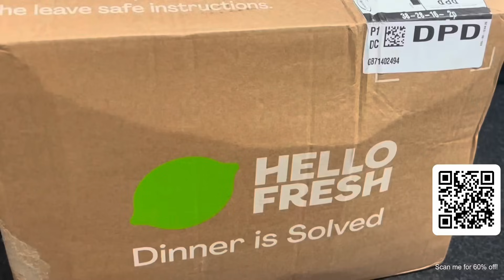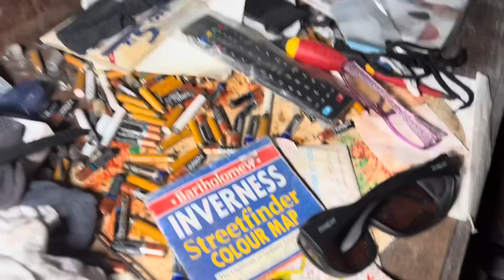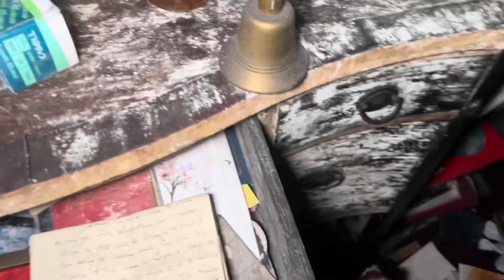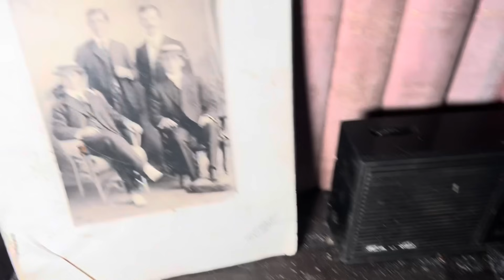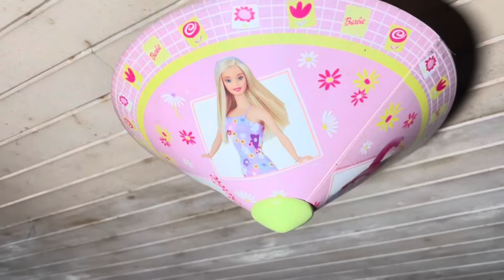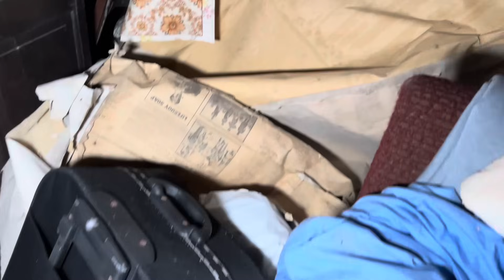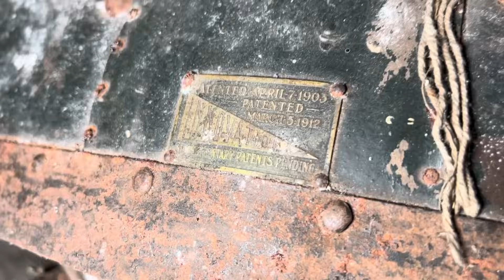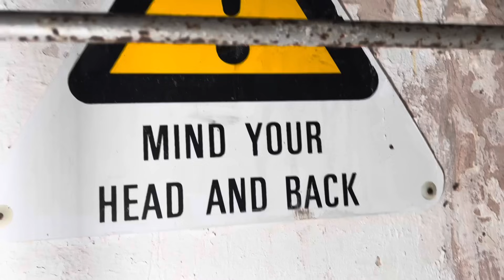I was SHOCKED whats underground at this spooky ABANDONED house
In the middle of nowhere , miles from anything  surrounded by history the last thing I expected to find at this creepy abandoned house was a ladder that leads deep underground … but what could be down there?

Come with Matt and Bear on their final Scottish explore of the series and step back in time in this unbelievably dangerous cottage in the hills

😁SNAPCHAT😁 Findersbeepers